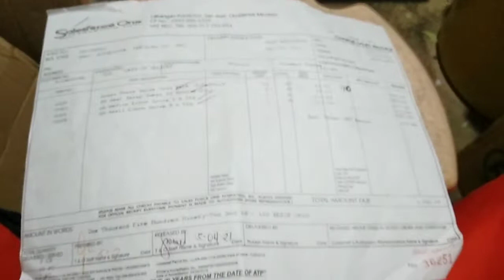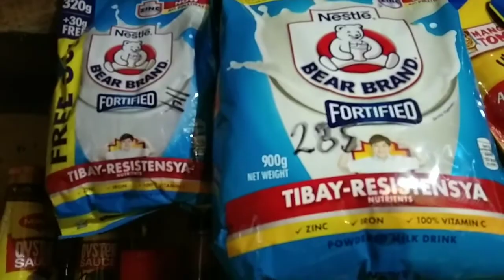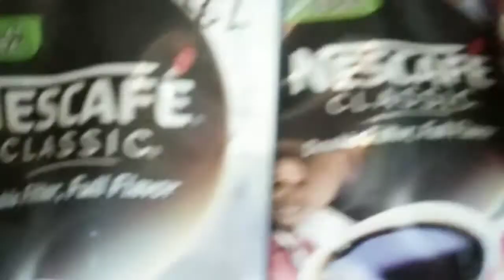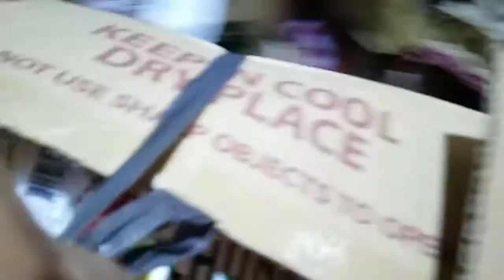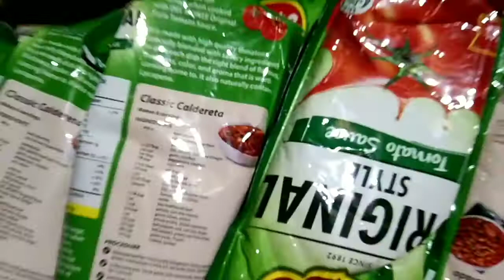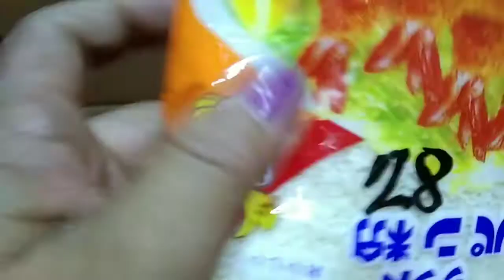sari sari store tips...lalago agad ang at walang lugi ang tindahan mo..